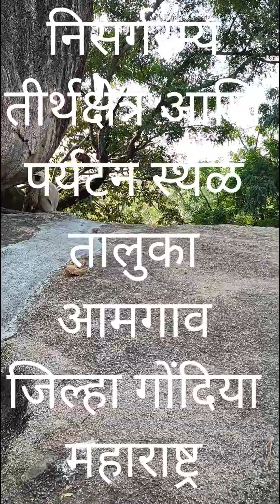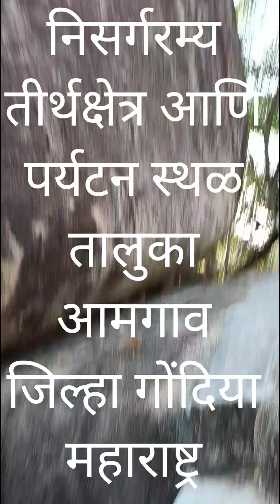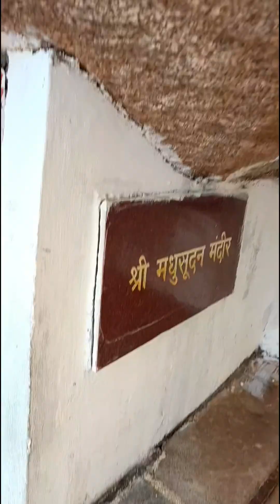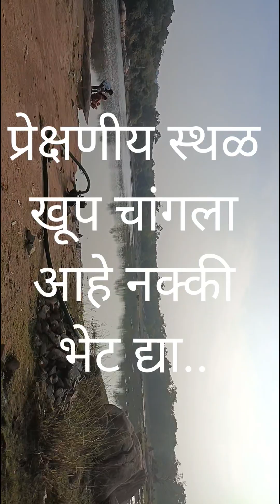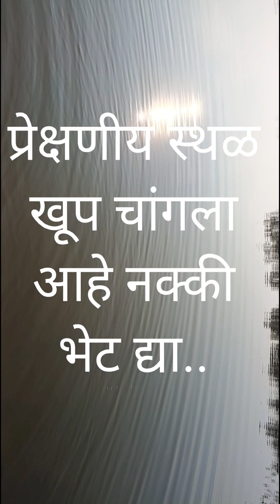ट्रॅव्हल विथ वेदू amazing world india महाराष्ट्र गोदिया प्रेक्षणीय स्थळेtravel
# महाराष्ट्रातील प्रेक्षणीय स्थळे
गोंदिया जिल्ह्यातील प्रेक्षणीय स्थळे
मांडव देवी देवस्थान तालुका आमगाव जिल्हा गोंदिया
निसर्गरम्य वातावरण
तीर्थक्षेत्र
प्राचीन मंदिर
दगडी शिला
विविध प्रकारच्या दगड

हर..हर.. महादेव.. amazing trendingshorts #30 millions view's travelling प्रेक्षणीय स्थळ#
Maharashtra
Nagpur
Gondia
aamgaon
tours and travels
most popular place in India
most popular place in Maharashtra
most popular place in Gondia district
how to reach in mandav Devi
from Nagpur 220 kilometer
from Raipur 240 kilometer
from Mumbai 1040 kilometer
from Delhi 1580 kilometre
from America 30000 kilometre
Dev Darshan
peaceful land
Bhagwan Shankar Bhagwan Shankar
Mahakali